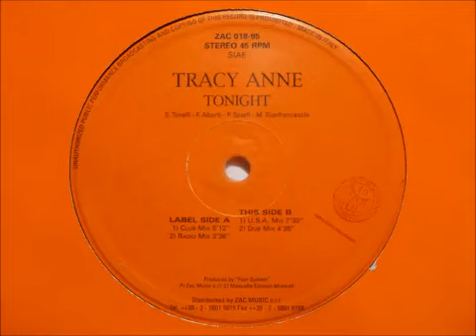Tracy Anne-Tonignt. (Chin Chin Pum records ) HD